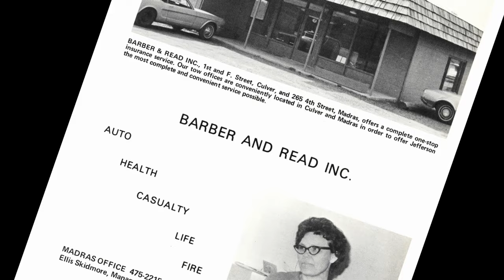Introducing Rex T. Barber, the man who shot down Yamamoto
Meet Culver's own Rex T. Barber, the man who shot down Isoroku Yamamoto, the Japanese Admiral that planned and executed the attacks on Pearl Harbor. We want to honor Rex by repainting our Lockheed P-38 Lightning as it looked when he flew it. But which design should we pick? Diablo, or Miss Virginia? More details to come.